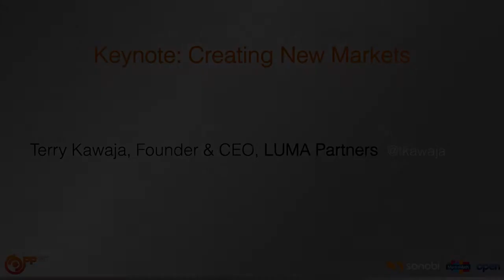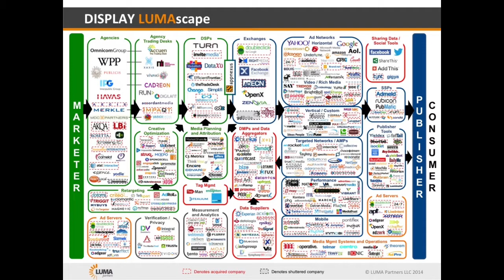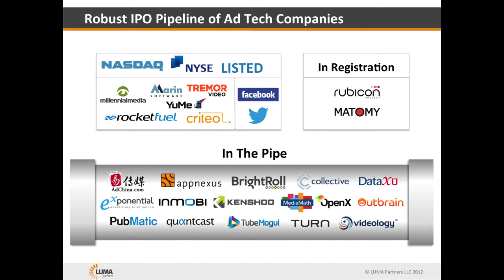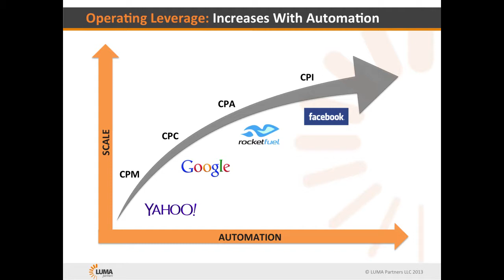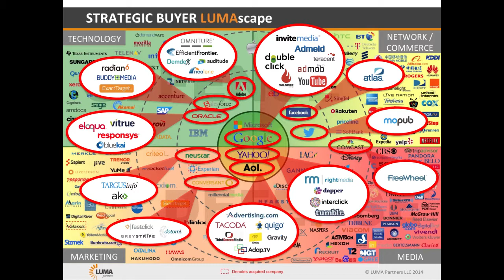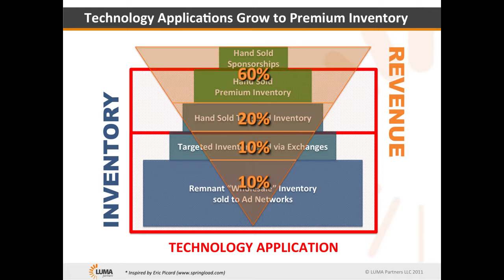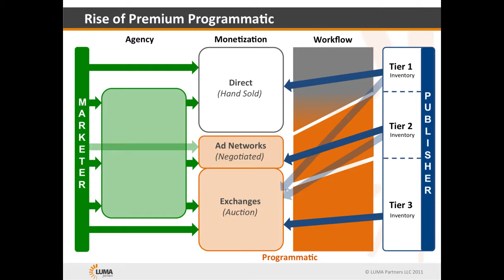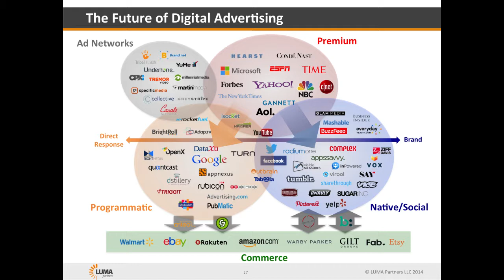Keynote: Creating New Markets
Terry Kawaja, Founder & CEO of LUMA Partners discusses the market evolution of Premium Programmatic.